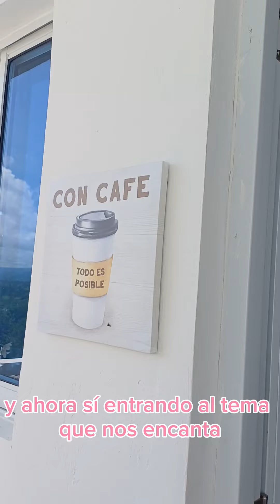Villas Las Colinas ⛰️ Comida| Piscina | Rio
Hola chancleteros 🩴😍

Te muestro el resto de la reseña de estas villas en miches super especial.